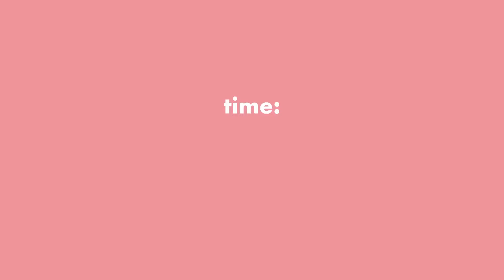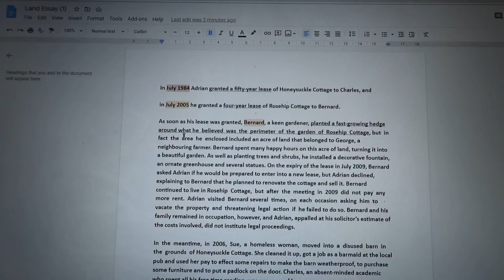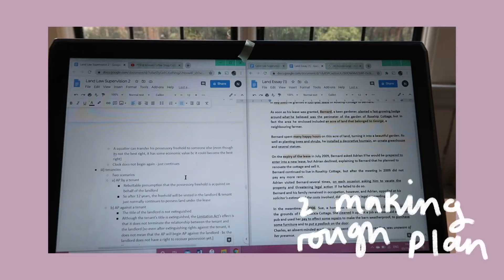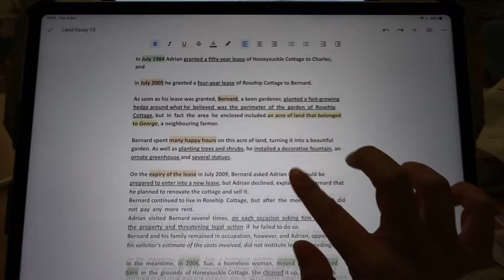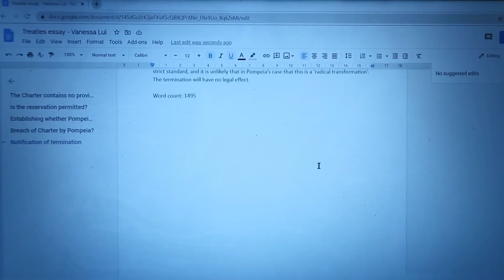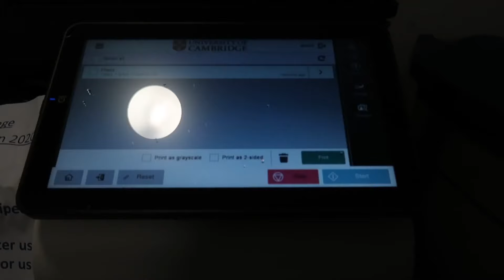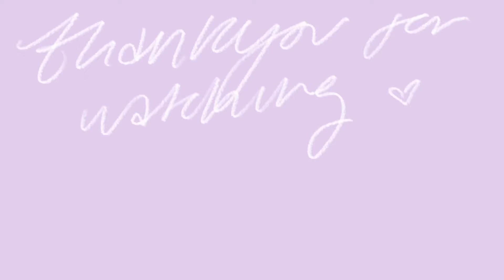productive law study vlog @ cambridge uni | how i write essays, new study room! 🐰 ep 4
join me as i submit two essays in two days!!

take care!💕💕💕
nessa

//links for things in video!
pink retro keyboard i use for ipad
pink logitech mouse
bamboo table

my vlogging camera

use nesslui code for yesstyle $$poundpound offff yo

🍑 about me:
i'm nessa! a second year student at newnham college, university of cambridge studying law. i like cute things and i like vlogging pretty things!! i hope you join me as i navigate through yt :))

♪ Marshmallow (Prod. by Lukrembo)